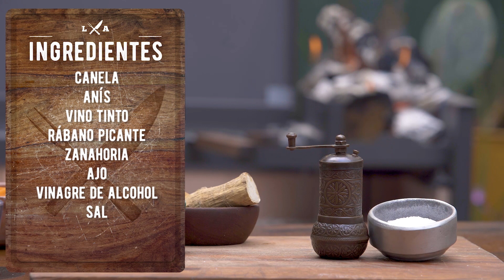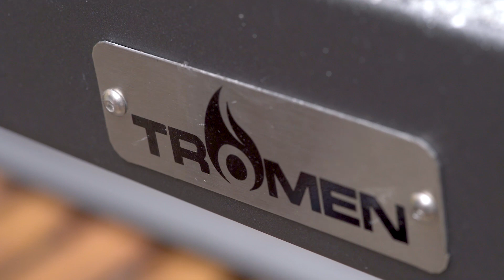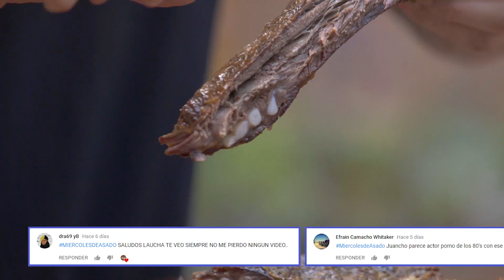Costillar de Jabalí a la Parrilla | Receta de Locos X el Asado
Receta para hacer un hermoso Costillar de Jabalí a la Parrilla acompañado por unas preparaciones Deluxe. Todos los secretos para asar a la perfección esta carne salvaje. ¡No se lo pierdan!

Delicia total el Don Valentín Lacrado de Bodega Bianchi! Qué bien acompaña todos nuestros asados!!!

¡Arriba de la Tromen Gaucha y nuestro Horno a Leña Tromen hacemos muchos de nuestros Asados! Conozcan más y consigan la suya entrando a

En nuestros asados el ritual siempre es muy importante por eso para ir abriendo el apetito la Picada Paladini va de 10!!! Para conocer sus productos:

Un aplauso para Nube Contenidos por editar nuestros capítulos.